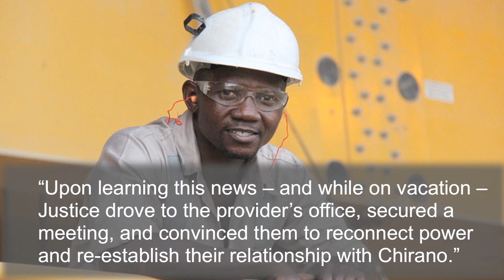Kinross Gold Living Our Values Awards - 2011